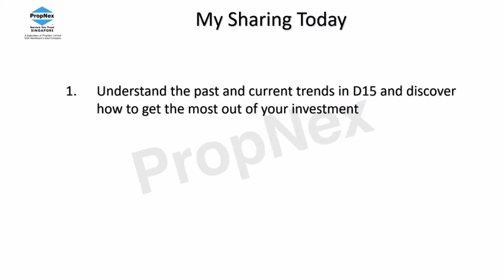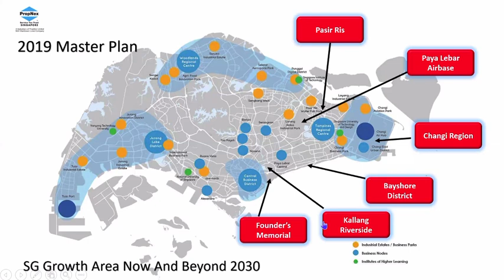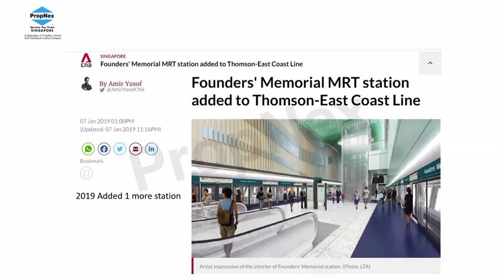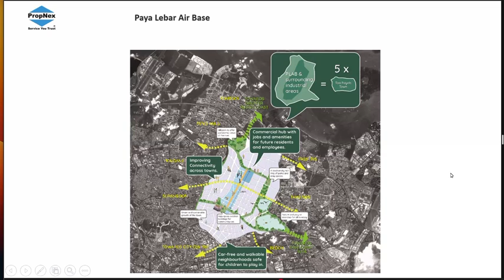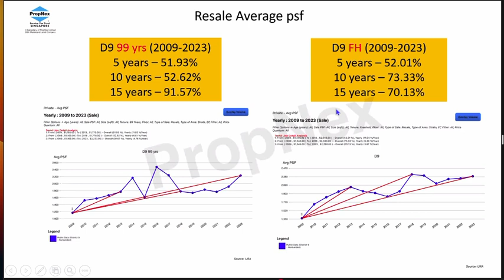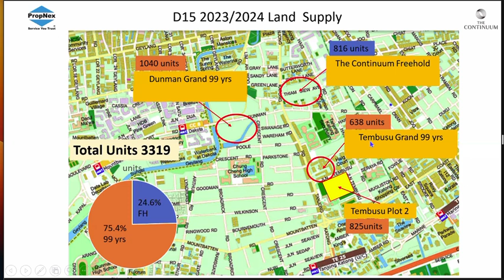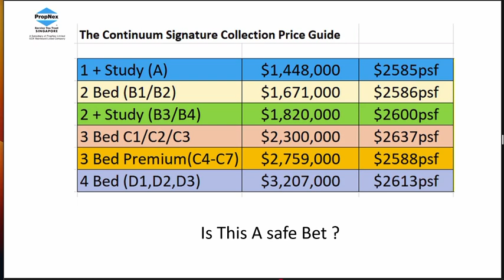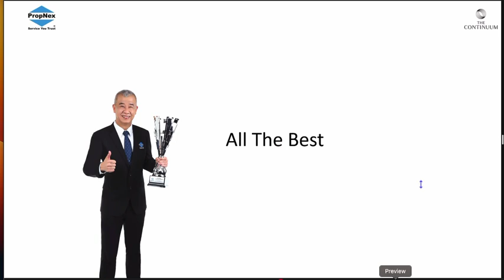Why You Shouldn't Miss The Continuum - New Launch 2023 | Singapore Property Pro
If you're planning to buy a property in 2023, you'll want to watch this video! With a total of 47 new launches coming up, it can be confusing to choose the right one. But in my opinion, the Continuum is a development that you shouldn't miss, and here are four key reasons why:

Freehold at Leasehold Prices - Enter at a Safe Entry Price
The developer is launching the Continuum at a very attractive price of $2,500 per square foot, equivalent to leasehold prices in the vicinity. This means you're getting a freehold property at a leasehold price, which is a safe entry point with higher potential for future growth.

Great Discounts Compared to Sub Sales
The Continuum's two-bedroom units are starting from $1.69 million, which is $400,000 cheaper than comparable units at Ember Park. The three-bedroom units start at $2.3 million, only $200,000 more than Ember Park's two-bedroom units. This means the entry price is very reasonable and you can save a lot!

Fantastic Layout with High Resale Value
According to our survey, a good layout is one of the key criteria for buyers looking for a resale condo unit. The Continuum's layout is fantastic, and a good layout always has a better demand and chance of getting a better profit when you resell in the future.

Stage Up Prices from Previous Developments
Hoy Hop, the developer of the Continuum, has previously developed key residences at a starting price of $1,600 per square foot, and today the last few units they are selling at $2,300 per square foot. This means the developer might follow the same strategy with the Continuum, making it a great investment opportunity.

Don't miss the chance to own a great property at an attractive price! See you at the show flat. Bye.

[Description]

Chapters
0:00 - Introduction
0:10 - Content
2:00 Outro